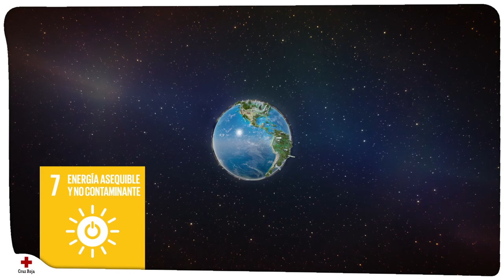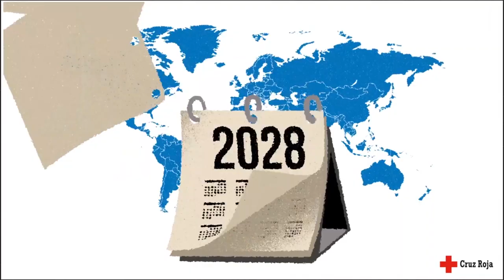Serie Aprende con Cruz Roja. ODS 7: Energía asequible y no contaminante.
Objetivos para la Infancia. Capítulo 5: Deja el móvil y la play, jugar en la calle es más divertido y no consume electricidad. Presta atención a nuestro consejo del día. Te ayudará a reducir el consumo de energía contaminante.
Agradecimientos: Juan Collado, voluntario de la Asamblea Local de Ibi que ha explicado los ODS.